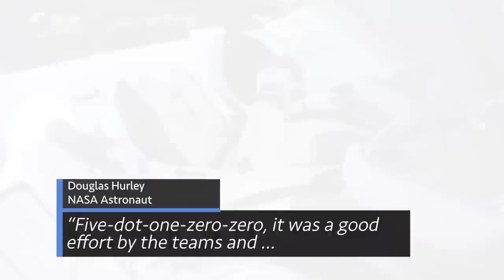Preparing to ‘Launch America’ into a New Era of Space Exploration on This Week @NASA – May 29, 2020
Preparing to ‘Launch America,’ a cargo spacecraft arrives at the space station, and the detective capabilities of our next Mars rover … a few of the stories to tell you about – This Week at NASA! This video is available for download from NASA's Image and Video Library